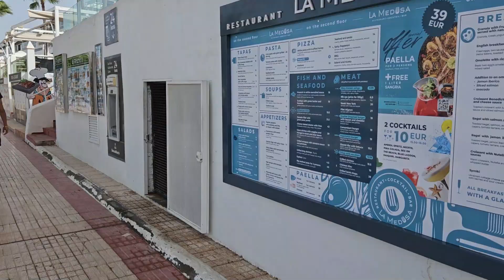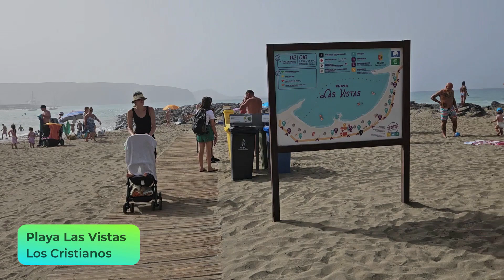Best Beaches - Los Cristianos, Playa de las Americas and Puerto Colon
Best Beaches in Tenerife - Los Cristianos to Playa de las Americas and Puerto Colon including Playa las Vistas, Playa del Camison and Playa de Puerto Colon. We show you white sandy beaches in Tenerife. This is one of Tenerife's popular promenade walks. Who has the best beach in Tenerife, Los Cristianos, Playa de las Americas or Puerto Colon? Some of these beaches are a surfers paradise and perfect for sun worshipers.